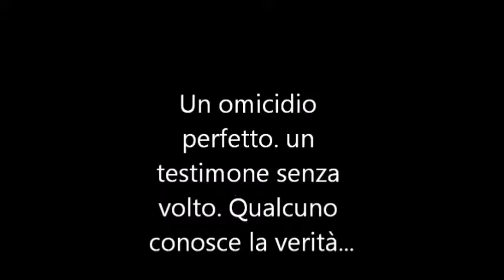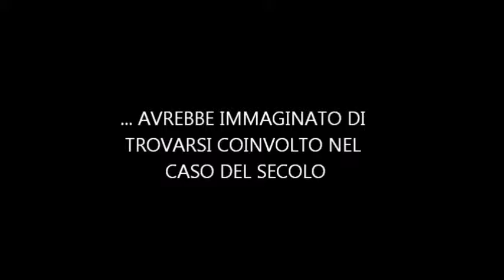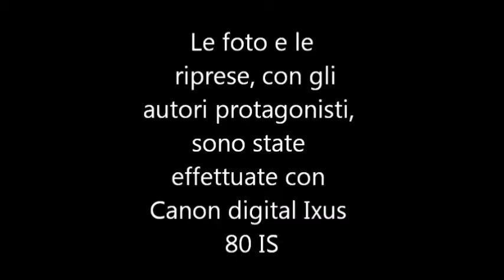Concorso di Book Trailer 1edizione - La prima indagine di Theodore Boone book trailer *Book Hunter*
(video ricaricato. visualizzazioni vecchio video: 106)
ll book trailer del libro "La prima indagine di Theodore Boone" di John Grisham
regia del gruppo “The ring of Albion” composto da Davide Galbiati, Luca Brambilla e Vittorio Giella

Creato per la 1edizione del Concorso di Book Trailer
del progetto di promozione alla lettura "Book Hunter"

Per scoprire a che posto si è classificato visita il forum
e leggi la foto-cronaca della giornata delle premiazioni:

Trama del libro: Theodore Boone è un ragazzino con le idee chiare: vuole diventare un avvocato, proprio come il padre, la madre e lo zio. Per questo fornisce consulenze legali ai suoi compagni di scuola e, quando capisce che la giustizia sta commettendo un errore, gli piace indagare in prima persona. Come quando, nel processo del secolo, Mister Duffy sta per essere scagionato per insufficienza di prove dall’accusa di aver ucciso la moglie. Ma Theodore ha in mano un testimone le cui informazioni esplosive potrebbero cambiare il corso del processo e fare giustizia. Un bravo avvocato sa sempre come agire, anche se ha solo 13 anni..

Crediti:
1# Regia: Vittorio Giella, Luca Brambilla e Davide Galbiati
2# Immagini: Morgue File free images
3# Video: Vittorio Giella, Luca Brambilla e Davide Galbiati
2# Sottofondo musicale utilizzato: